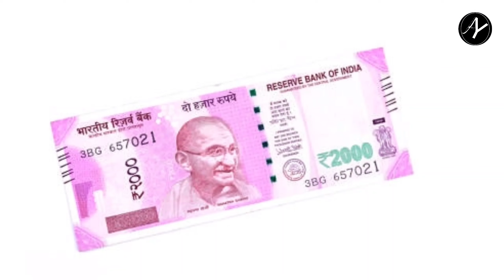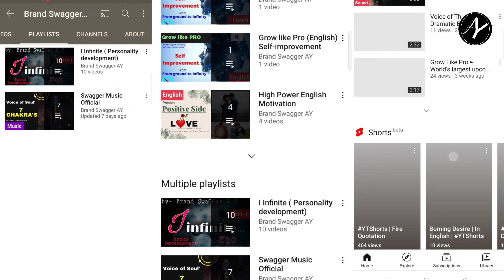Think High and Become HiFi | How the Thinking Can Change Your Future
Thinking is Very powerful weapon for your Future and it can change your future destination .Thinking can change The  World Without it's Existence in Material World

It's "Brand Swagger AY" An infinite energy that will never destroy.
Isn't there a passion that can tell me what I do or Who I am except my name.
Brand ► Name, Fame, Money
Swagger ► Style, Skill, Fitness
Abhishek ► Knowledge, Peace, Soul
Yamdevil ► Attack, defence, Attitude

There are 4 words in my name and every word indicates different version of my self.

I Love Myself and I Love the Whole Universe.

Listen Audio Podcast
( Brand Swagger AY Podcast)

Brandswagger_AY Thanking you with all my heart.